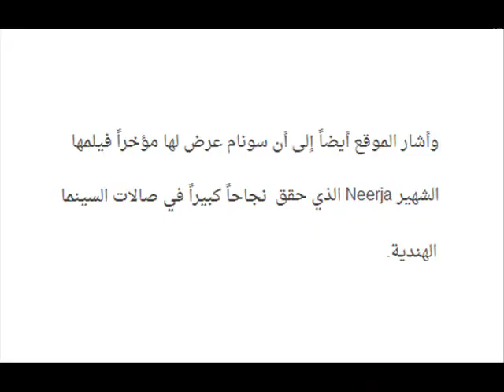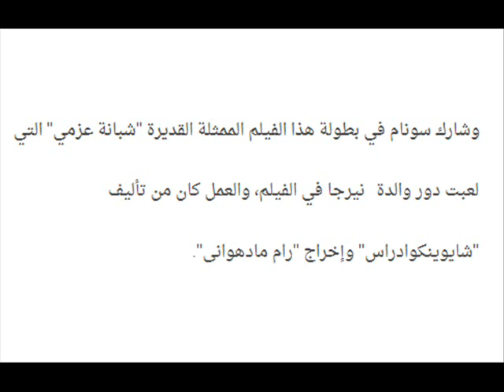النجمة سونام كابور تحتفل رفقة حبيبها رجل الاعمال اناند اهوجا بمرور سنة على علاقاتهما العاطفية شاهدوه